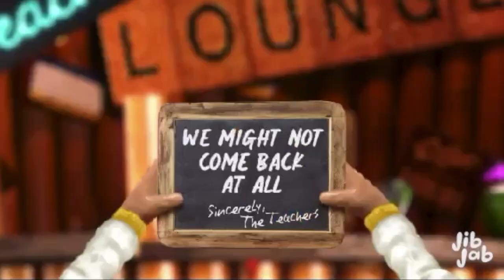Episode 36-The Finale